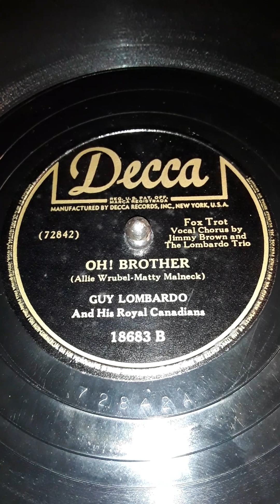Oh! Brother - Fox Trot (Allie Wrubel-Matty Malneck) Guy Lombardo And His Royal Canadians.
Vocal Chorus by Jimmy Brown and The Lombardo Trio. Decca label record # 18683 B (72842) Date 1945